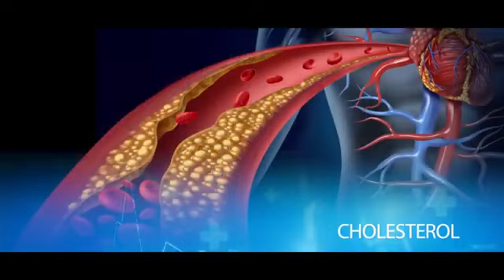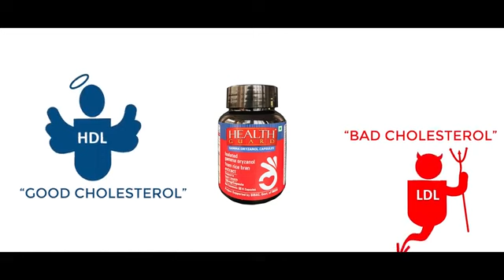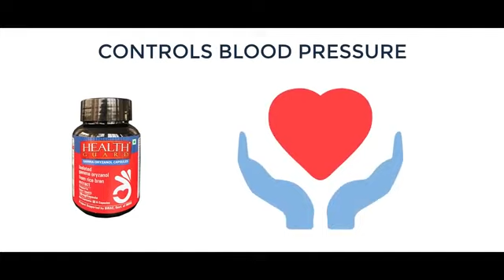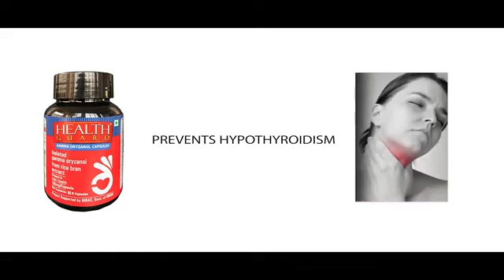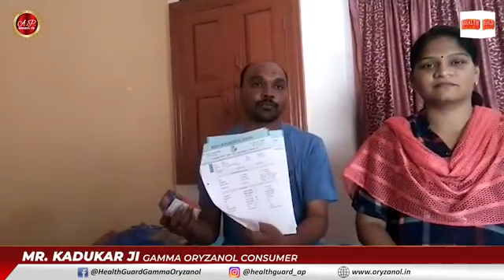Profit_of_Gamaoriginal!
profit_of_gamaoriginal#rcm_gamaoriginal#Footsupliment_of_gamaoriginal have a anti oxident protect you against deases and make Human body healthy and wise.